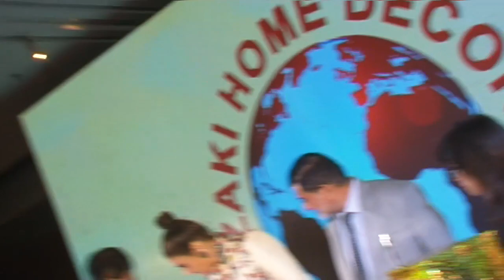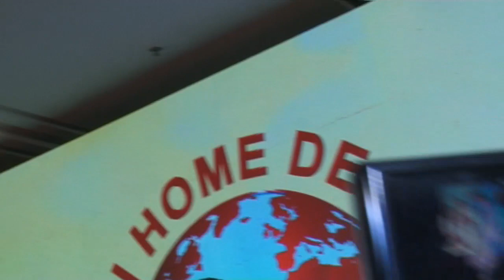ZAKI HOME DECOR LAUNCH NEW PRODUCT IN INDIA WID MAHIMA & RAVEENA TONDON